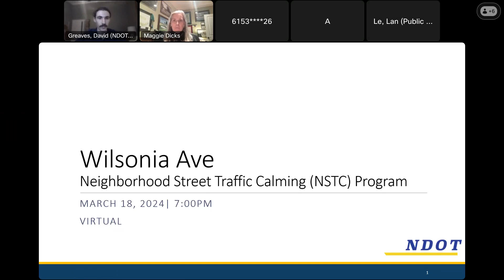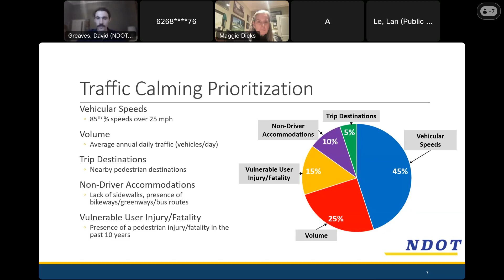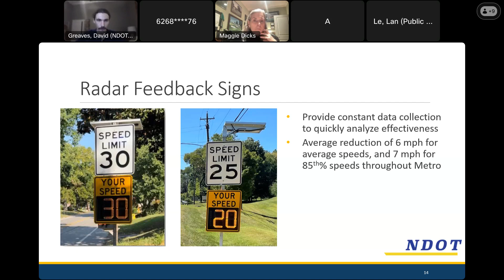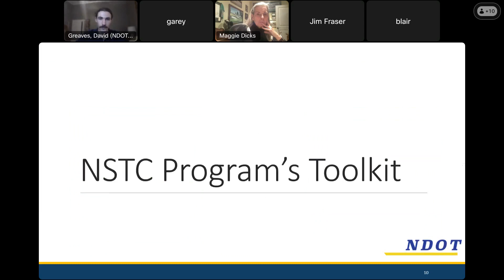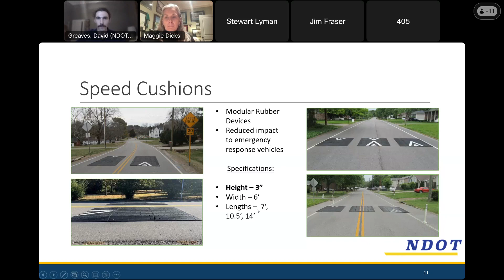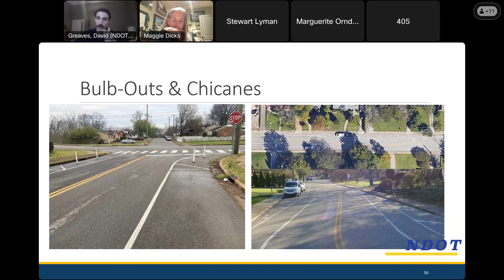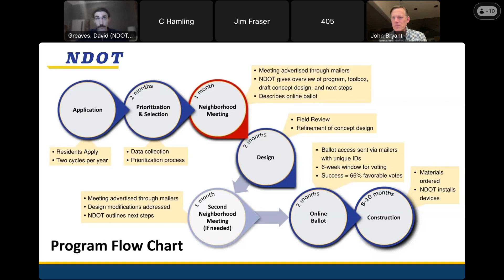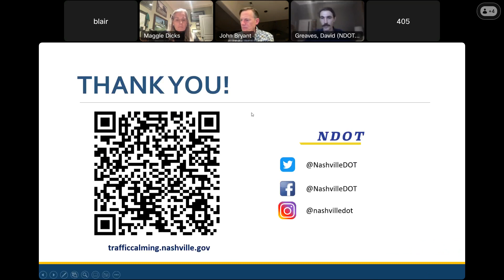03/18/24 Wilsonia Avenue Traffic Calming Meeting:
Recording of the initial Wilsonia Avenue Neighborhood Street Traffic Calming meeting facilitated by the Nashville Department of Transportation and Multimodal Infrastructure (NDOT). Held on March 18, 2024.